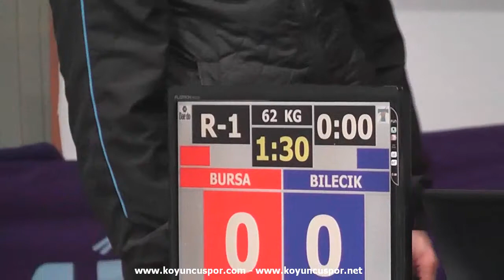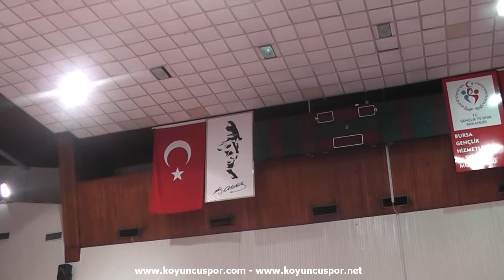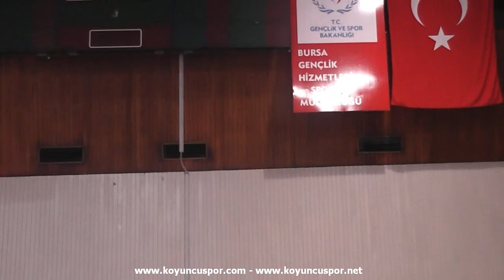62kg Hatice Kubra Ilgun - Gulhanim Yesildal